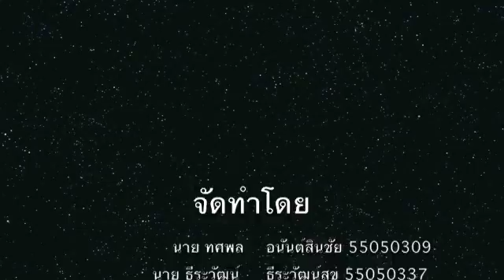Project Embedded Project เครื่องฉีดน้ำหอม อัตโนมัติ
Project Embedded เครื่องฉีดน้ำหอม อัตโนมัติ

นาย ทศพล     อนันต์สินชัย     55050309
นาย ธีระวัฒน์   ธีระวัฒนสุข     55050337
นาย สถาพร     วงศ์เสนาะ       55050485

เสนอ
รศ.ธีรวัฒน์ ประกอบผล